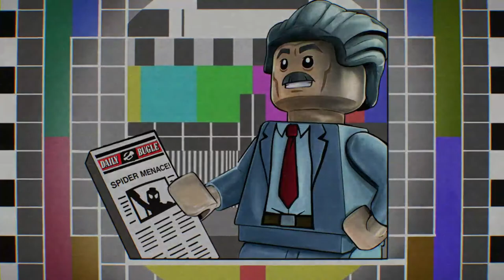Egypt | LEGO MARVEL Super Heroes 2 | 17